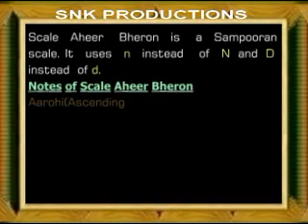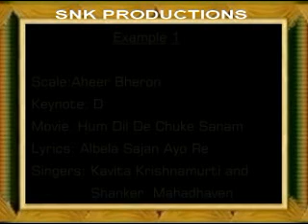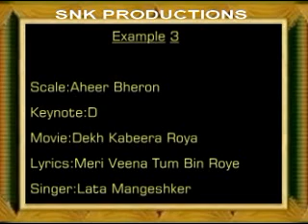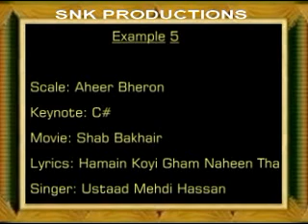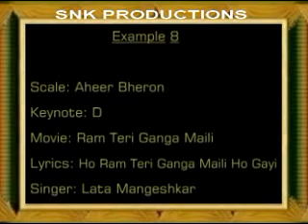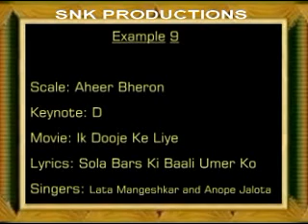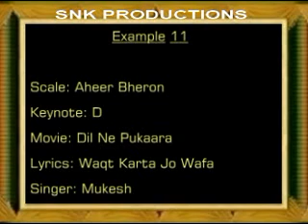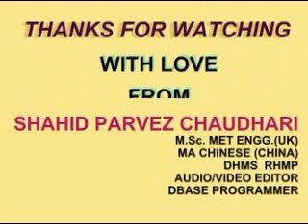07-04 Scale / Raag Aheer Bheron by Shahid Parvez Ch